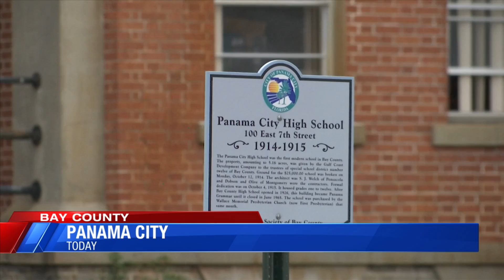PC Grammar School building approved by state for register of historic places